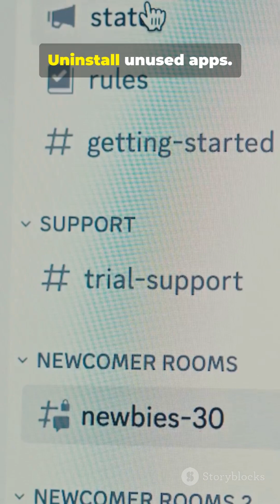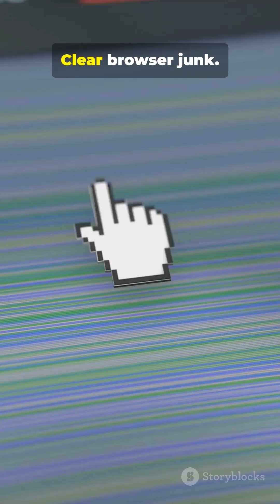Clean Your Laptop Like a Pro 💻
Quick, actionable Windows cleanup in 80 seconds — follow this step-by-step guide to free up disk space fast: Empty Recycle Bin, run Disk Cleanup, delete temp files, uninstall unused apps, clear browser cache, disable startup programs, and optionally use CCleaner or BleachBit. Ideal for Windows users low on space; formatted for TikTok (9:16) and paced to ~1:20 with stock media and digital background music. Tips: move large files to external/cloud, keep Downloads tidy, run cleanup every 2–3 weeks. Keywords: free up space, Windows cleanup, Disk Cleanup, clear temp files, uninstall apps, free disk space.